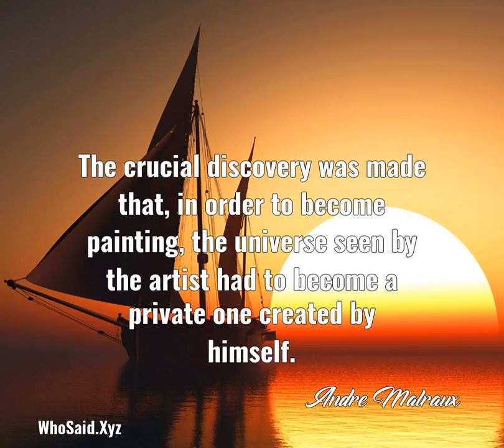Andre Malraux: The crucial discovery was made that, in order to become ......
The crucial discovery was made that, in order to become painting, the universe seen by the artist had to become a private one created by himself.  A quote from, Andre Malraux